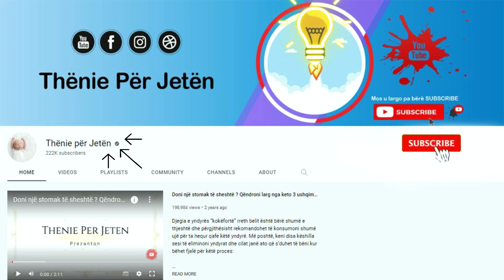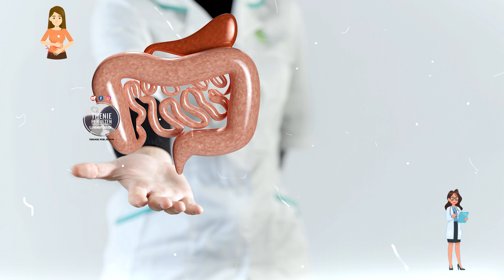Mjeket me urdhër të prerë: Mos i bëni kurrë këto 6 gjëra me stomak bosh, ja pse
Çdo gjë që bëjmë ndikon në trupin tonë në një mënyrë ose në një tjetër. Megjithatë, shëndeti ynë është më i prekshëm kur kemi stomak bosh. Trupi ynë kërkon ushqim që mund të shndërrohet në energji dhe lëndë ushqyese brenda sekondave dhe kjo është arsyeja pse ai bëhet i uritur. Kafeja, madje edhe ajo pa kafeinë, tenton të krijojë acid në stomak dhe mund të rezultojë në urth ose probleme të tjera të tretjes nëse konsumohet me stomakun bosh.

Everything we do affects our body in one way or another. However, our health is more vulnerable when we have an empty stomach. Our body requires food that can be converted into energy and nutrients within seconds and that is why it becomes hungry. Coffee, even decaffeinated, tends to create acid in the stomach and can result in heartburn or other digestive problems if consumed on an empty stomach.